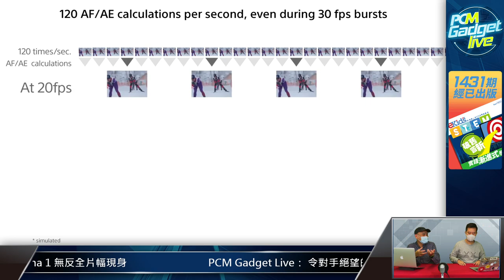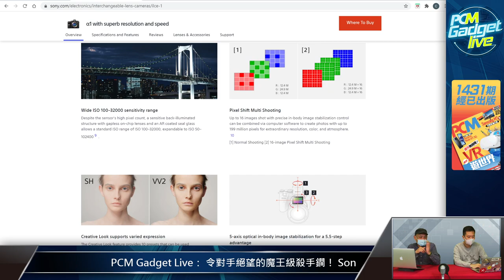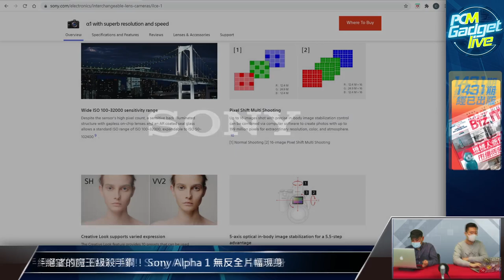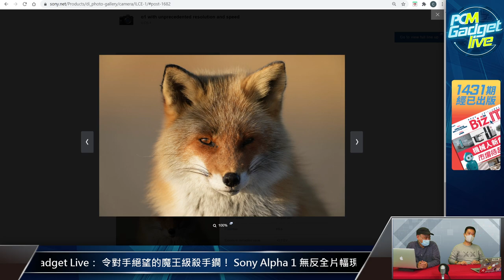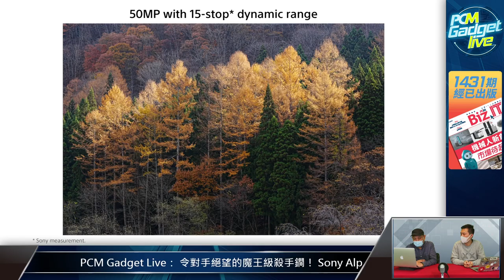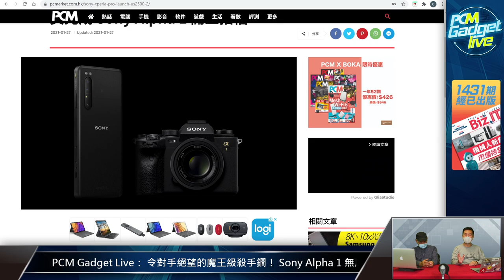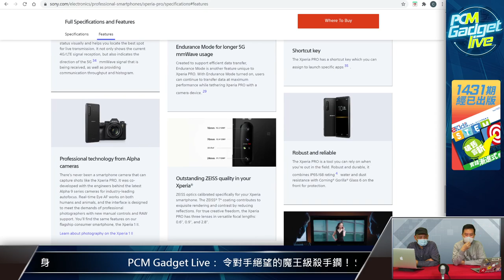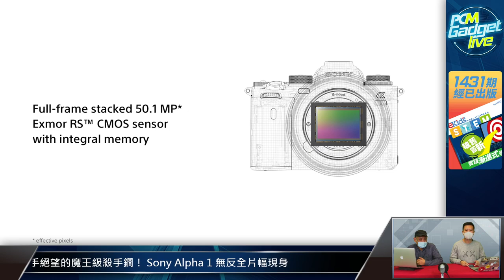PCM Gadget Live： 令對手絕望的魔王級殺手鐧！ Sony Alpha 1 無反全片幅現身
Sony 昨晚發表 Alpha 系列全片幅無反相機的最新作 Alpha 1 ，這部機具備 5,000 萬像素全片幅層疊式 CMOS ，最高連拍速度達每秒 30 張，加上萬眾期待的 8K@30fps 拍片能力，絕對可以稱為魔王級相機。今集《 Gadget Live 》就用大家研究一下呢部機嘅強橫之處。